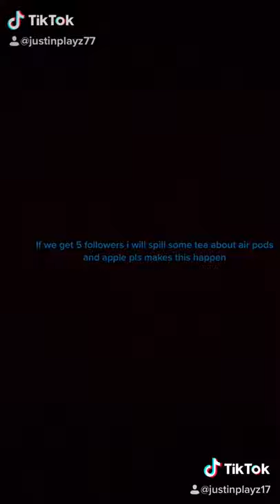One Fresh start